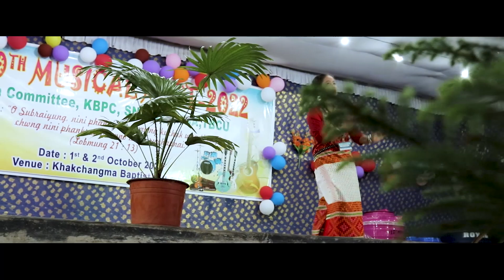Sampli Debbarma, Chichima Awar B.C, The 10th Musical Meet, Single Dance Competition, KBPC,SNBSB,TBCU